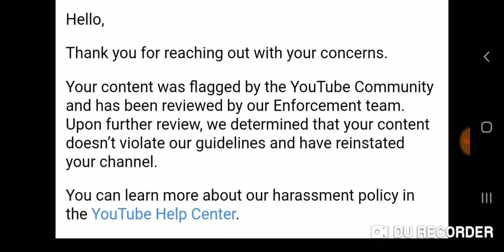my channel is back but still add my back up